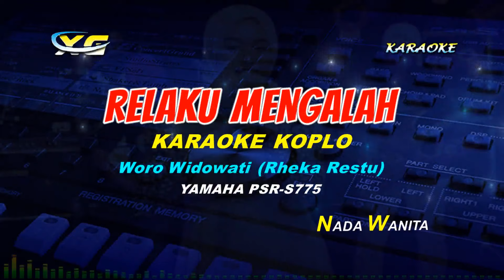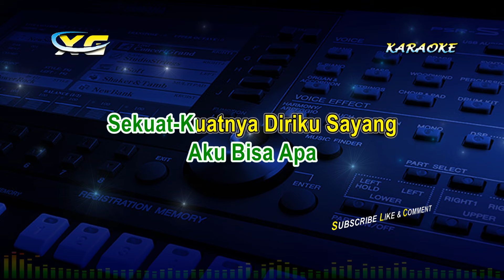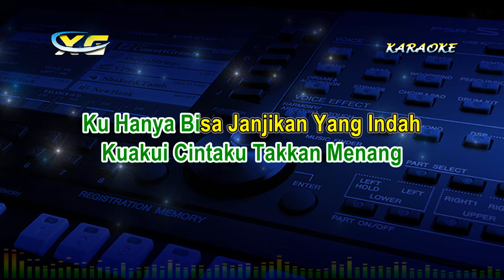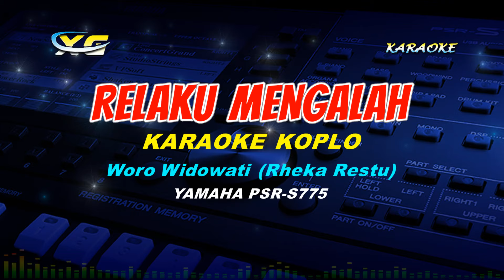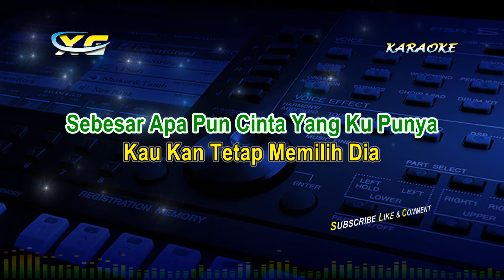Relaku Mengalah karaoke koplo - Rheka Restu (nada wanita)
Title: Relaku Mengalah
Artist: Rheka Restu
Song Lyrics : Wanda Mahardika

*Dimainkan Dengan Keyboard Yamaha Psr-s775 & Text Video Diproduksi Oleh Xg Karaoke
Cover Versi Instrumental Ini Dibuat Dengan Keyboard Yamaha Psr-S775 Hanya Berisi Panduan Vokal Dengan Text Lirik Agar Memudahkan Mereka Yang Belajar Bernyanyi

TERIMA KASIH